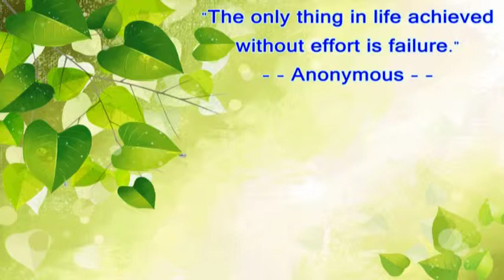สิ่งเดียวที่พิชิตได้ : คำคมบุคคลสำคัญ